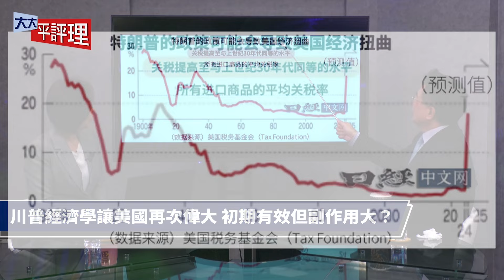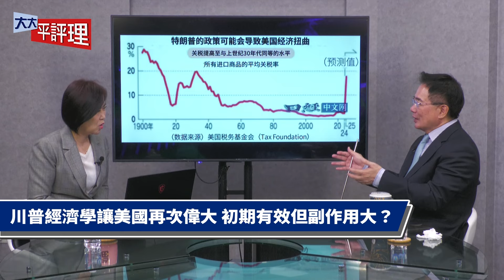川普經濟學讓美國再次偉大 初期有效但副作用大？【大大平評理精華•蔡正元】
成為這個頻道的會員並獲得獎勵：賴岳琳

特別感謝『52新聞沒有你不行』會員：Y美
成為這個頻道的會員並獲得獎勵：賴岳簽